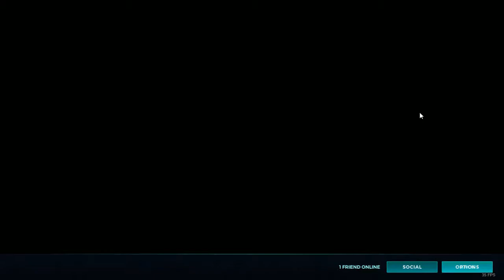Let's play Paladins - Ash Gameplay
Haven't posted a Paladins video for a long time,here's some gameplay with Ash, the Bellona of Paladins.